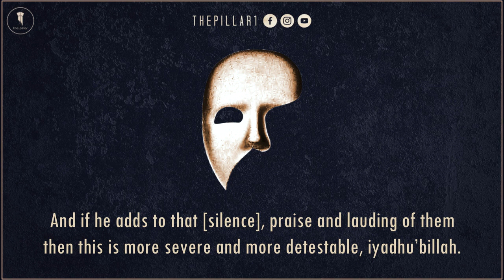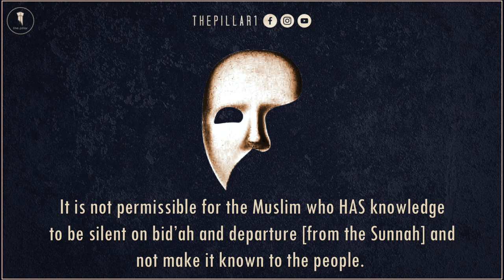These Muslims Aid Islamophobes In Destroying Islam┇The Mumayyiah┇Shayh Salih Al-Fawzan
Part Five of the Mumayyiah Series. Shaykh Salih Al-Fawzan reminds the Muslims of the great danger of remaining silent on bid'ah and its people. Bid'ah and Ahlul Bid'ah are not to be given the chance nor the tolerance to infest the Ummah. This treasonous act is hallmark of the Mumayyiah, that they accommodate Ahlul Bid'ah and remain silent on regarding them.

Who are the Mumayyiah? The Mumayyiah, usually imams, are those who compromise and water down the Deen with innovations. Either knowingly or unknowingly. More often than not, it is due to suffering from inferiority complexes, to score favor/acceptance with the powerful, or for worldly and material gain. They sell-out the Muslims and Islam for some crumbs of Dunya but Allah ﷻ will Champion His Deen.